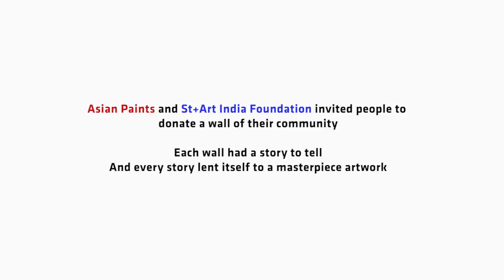Donate A Wall, Shillong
This Eastern town with a breathtaking cultural and natural heritage comes alive as DonateAWall, along with artists Avinash and Kamesh, merges the cultures of Rajasthan and Shillong. With an artistic inclination and attention to all things beautiful, watch how the people of Shillong appreciate the beauty in this initiative by Asian Paints in collaboration with St+art India.